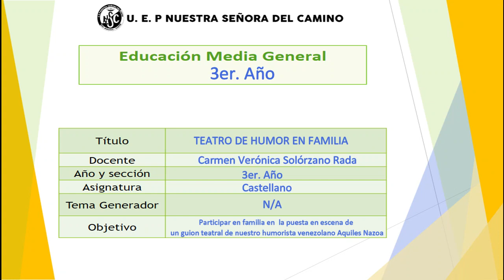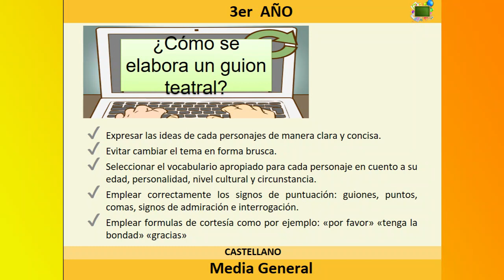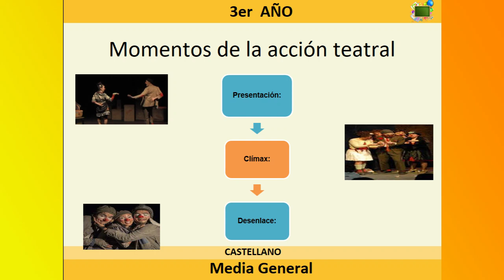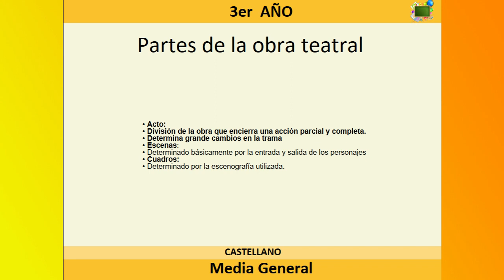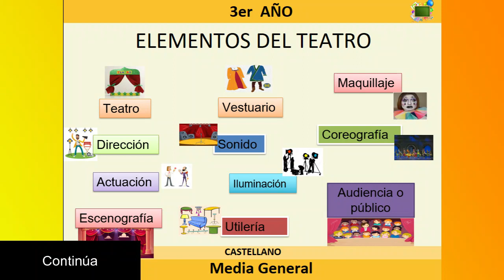3° AÑO. CASTELLANO. TEATRO DE HUMOR EN FAMILIA. PARTE 2. EMG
Participar en familia en la puesta en escena de la obra del escritor venezolano Aquiles Nazoa. 3er momento. Educación Media General de la UEP Nuestra Señora del Camino.
Docente: Carmen Solórzano